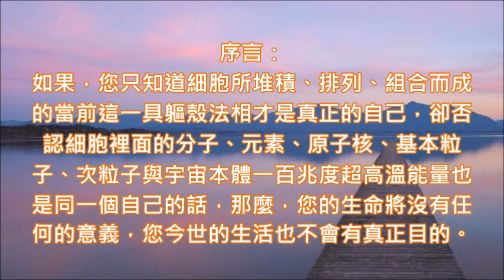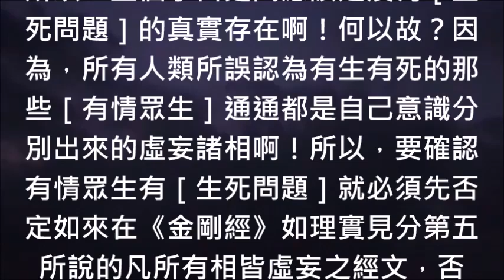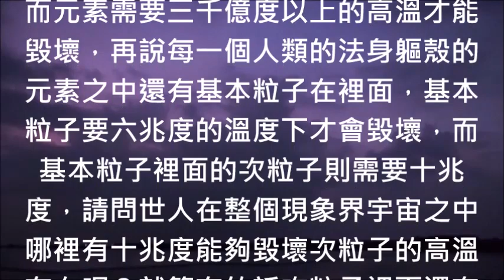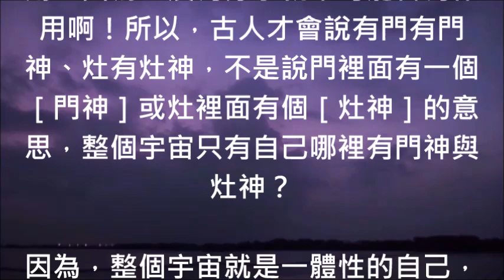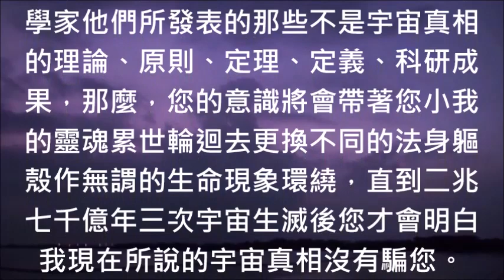28 ［如來心語］如果，您只知道細胞所堆積、排列、組合而成的當前這一具軀殼法相才是真正的自己，卻否認細胞裡面的分子、元素、原子核、基本粒子、次粒子與宇宙本體一百兆度超高溫能量也是同一個自己的話，那麼，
［如來心語］
序言：
如果，您只知道細胞所堆積、排列、組合而成的當前這一具軀殼法相才是真正的自己，卻否認細胞裡面的分子、元素、原子核、基本粒子、次粒子與宇宙本體一百兆度超高溫能量也是同一個自己的話，那麼，您的生命將沒有任何的意義，您今世的生活也不會有真正目的。

本文：
何以故？因為，自己當前這一具法身軀殼已經涵蓋現象界宇宙中所有的演化物，因此，怎麼會只認為細胞法身軀殼才是真正的自己呢？尤其法身軀殼本來就是自己意識作用所分別出來的虛妄之相啊！既然，人類都認為真正自己的這一具法身軀殼是虛妄的，那麼，人類怎麼會認為虛妄之相有生死問題呢？

所以，整個宇宙之間應該是沒有［生死問題］的真實存在啊！何以故？因為，所有人類所誤認為有生有死的那些［有情眾生］通通都是自己意識分別出來的虛妄諸相啊！所以，要確認有情眾生有［生死問題］就必須先否定如來在《金剛經》如理實見分第五所說的凡所有相皆虛妄之經文，否則，世人又憑什麼認為虛妄諸相會有生死呢？

也就是說整個宇宙其實是一體性之自己，怎麼能將物質與物體的質能互換作用說成生死呢？如果質能互換的過程就是生死的話，那麼，每一個人類一生當中多少細胞的生滅，您這一個［人類］有死嗎？每一年季節的變化所形成的花開與花謝現象樹死了嗎？

地球因為溫度升高造成造成地球板塊變化，所有的有情眾生都不在了，但是，板塊固定之後分子又繼續演化出細胞再一次形成繽紛的娑婆世界，請問原來在地球上所有的有情眾生到底誰死了？而那些有情眾生的相不是虛妄的嗎？虛妄的相會有生死問題嗎？

整個宇宙其實是一個完整的生命體，細胞失去七識分別作用如果就代表自己的生命已經走到盡頭的話，那麼，我請問全世界所有的科學家、宗教家、哲學家、生物學家、教授. 等專家，您肉身軀殼裡面的分子有死亡嗎？如果有死亡的話，那麼，又怎麼可能會有靈魂的迷惑存在呢？細胞有宿命，但分子有天命，元素有慧命您們知道嗎？

每一具法身軀殼裡面分子的天命要四萬度高溫才能毀壞，但是，分子的天命若是毀壞了，可是，分子裡面元素的慧命卻還在啊！如果元素沒有生命的話，我請問全世界所有的宗教信仰者，您們拜什麼觀世音菩薩、地藏菩薩、彌勒菩薩呢？祂們就是以元素慧命存在於銀河系的三摩地裡啊！

而元素需要三千億度以上的高溫才能毀壞，再說每一個人類的法身軀殼的元素之中還有基本粒子在裡面，基本粒子要六兆度的溫度下才會毀壞，而基本粒子裡面的次粒子則需要十兆度，請問世人在整個現象界宇宙之中哪裡有十兆度能夠毀壞次粒子的高溫存在呢？就算有的話次粒子裡面還有自己本來面目的妙元真心啊！

所以，誤認為整個宇宙之間有生死問題存在的迷惑者就是不知道整個宇宙就是自己這一個宇宙的真相，也不知道整個宇宙就是一個完整生命之自己，根本就沒有成佛、成道、念佛、吃素、剃度出家、生死、宗教信仰、戰爭、大國博弈. 等等的問題存在，那些，都是凡夫俗子在自己法身軀殼裡面那一個小我意識產生作用之後的無明見，根本就不是宇宙的真相與宇宙的實相而是幻覺。

各位看官自己若打開真智慧好好想一想，整個宇宙無所不在的分子就是《聖經》經文之中所說的［上帝］，所有物體的作用通通都是上帝即謂之［唯一真神］，［神］就是分子的作用，因為，沒有分子就不可能會有作用啊！所以，古人才會說有門有門神、灶有灶神，不是說門裡面有一個［門神］或灶裡面有個［灶神］的意思，整個宇宙只有自己哪裡有門神與灶神？

因為，整個宇宙就是一體性的自己，根本就沒有什麼生死問題，如果，您沒有明白到這一個宇宙真相，還迷信宗教大師所說的宗教教義諸魔說或科學家他們所發表的那些不是宇宙真相的理論、原則、定理、定義、科研成果，那麼，您的意識將會帶著您小我的靈魂累世輪迴去更換不同的法身軀殼作無謂的生命現象環繞，直到二兆七千億年三次宇宙生滅後您才會明白我現在所說的宇宙真相沒有騙您。